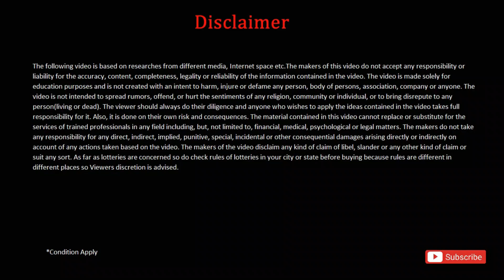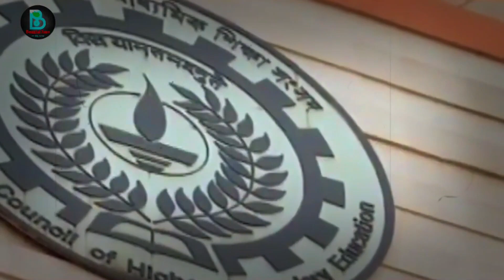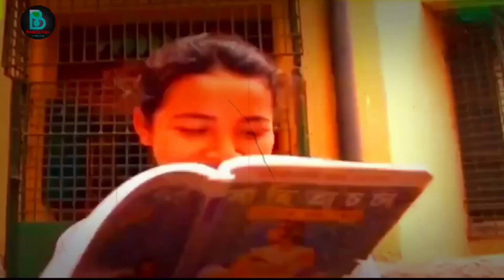টেস্ট পরীক্ষায় পাশ নম্বরের পরিবর্তন হল।wb school closed news 2022| madhyamik and hs exam news 2022